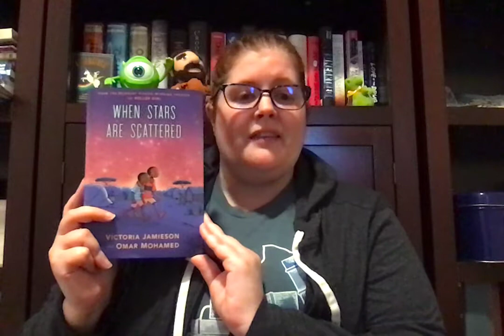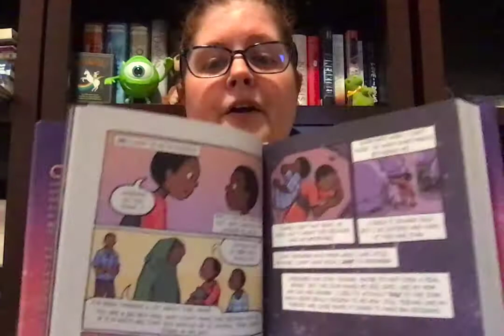When Stars are Scattered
Book Talk on When stars are Scattered